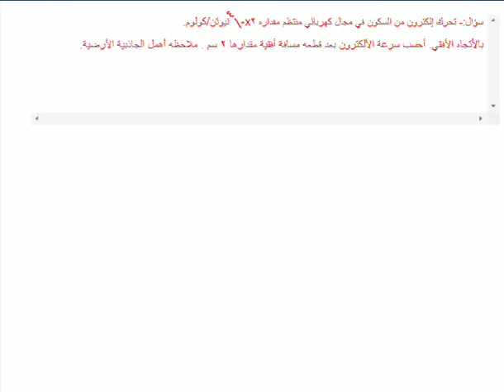49 حركة جسيم مشحون في مجال كهربائي منتظم